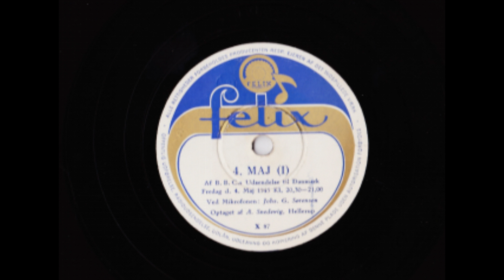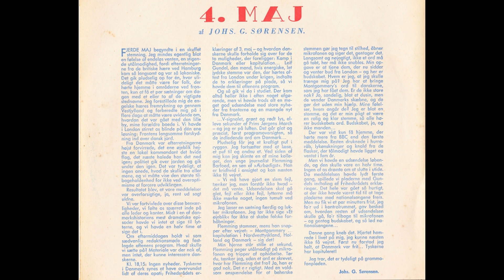4 Maj, Af B.B.C.s Udsendelse til Danmark.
Fredag d. 4 Maj 1945 Kl. 20,30 - 21,00
Ved Mikrofonen: Johs. G. Sørensen
Optaget af A. Snedevig, Hellerup